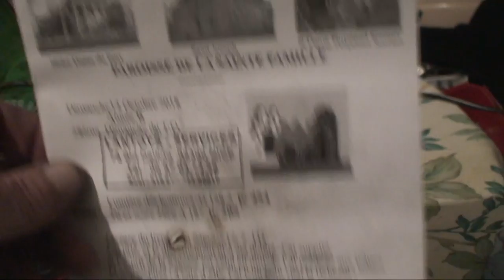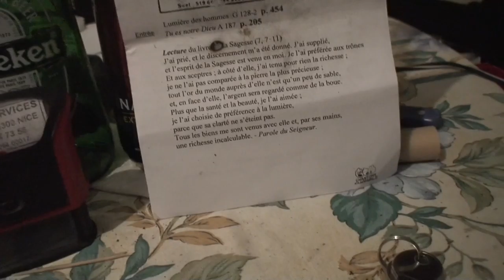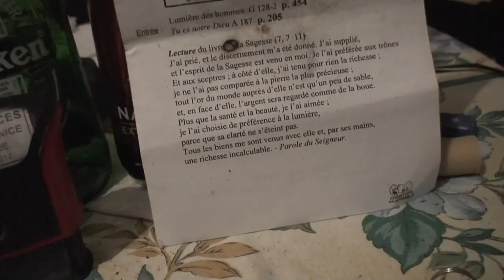astrôpôte BST DU CGT !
J'ai des trucks super !